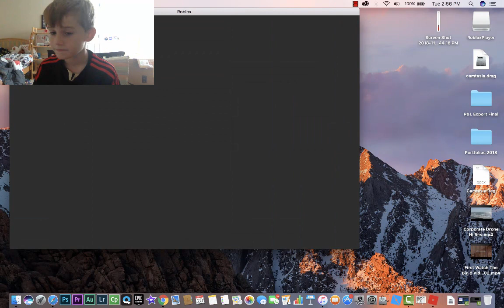How to be a beast at Mining Simulator - Roblox